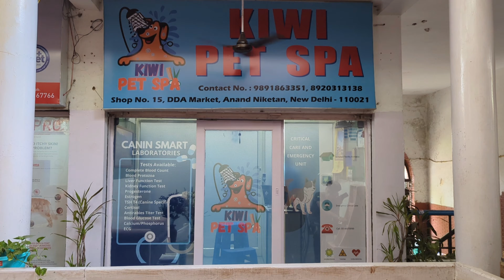trending ytshorts grooming happy viral enjoy the spa shihtzu